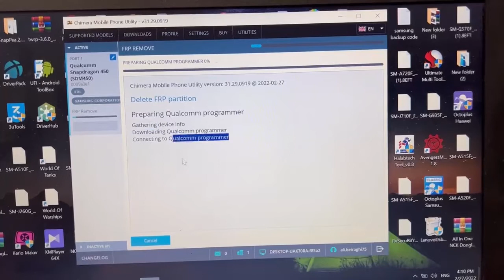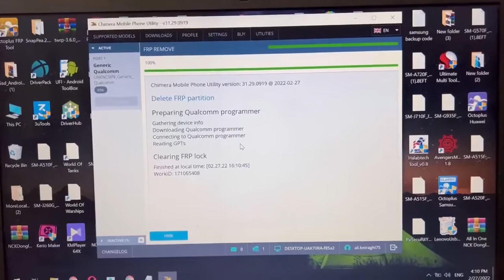Frp Bypass Samsung Galaxy A11 U2 U3 U4 (SM-A115F) Android 11/12 | Samsung A115F Google Account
Samsung A11 Frp Bypass |Samsung A115F Google Account Android 11|Frp Bypass A115F U2 U3 U4 Android 11

Samsung A115f U2 U3 Frp Bypass Android 11 |Samsung A11 FRP Unlock/Google Bypass(No Alliance X Shild)

 Galaxy A11 A115F FRP Bypass instruction for new security, Android 10, 11 Very fast

حذف جوجل اکانت   SM-A115F) a11 )

Tool Link :
SamFirm_FRP_Tool_V1.4.3.zip
Size: 130MB
Type: .exe
Compatible OS: Windows 7, Windows 8, Windows 10 with 32&64bit

AliAlma_NarmAfzar

How to reset FRP Samsung A11
Samsung A11 FRP Bypass tool
Samsung A11 FRP Bypass Android 10
Samsung A11 FRP bypass 2021 with pc
Samsung A11 FRP Bypass APK Bypass FRP samsung A115F Samsung A11 FRP Bypass With PC How to bypass Google account on Samsung A11 after factory reset

Xiaomi Redmi Note 10 MIUI 12.5 13 FRP Unlock/Google Lock Bypass WITHOUT PC | screen lock not working

Samsung A025F U2 Android 11 Frp Bypass 2021|Without Smart Switch | Fix Alliance Shield X Not Working